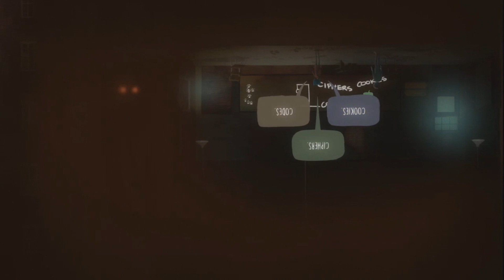Ghost's or Aliens? | Oxenfree [ 02 ]